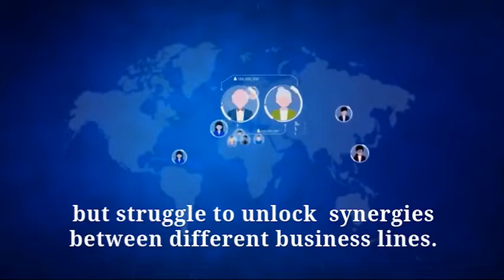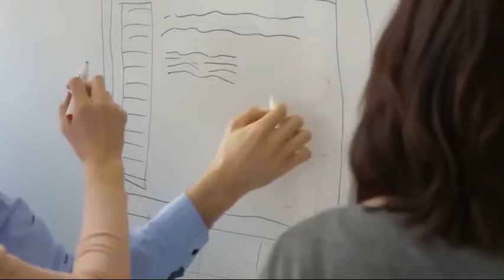Building Digital capabilities for Organization Transformation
More than 52% of companies in the Fortune 500 list disappeared from the list in the year 2000 because of digital. But what exactly is digital? Is it a social media presence? Or mobile technology? Digital is not a thing. It is a way of using technology to achieve three objectives - Creating exceptional customer experience; Making internal processes agile; Unlocking new business value.

To know more on how to build DigitalCapabilities for your organization,